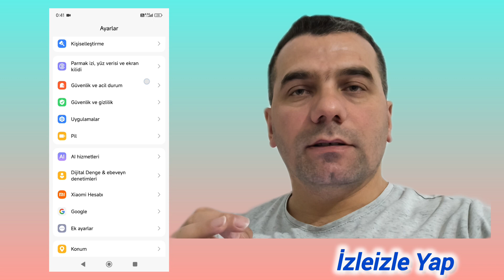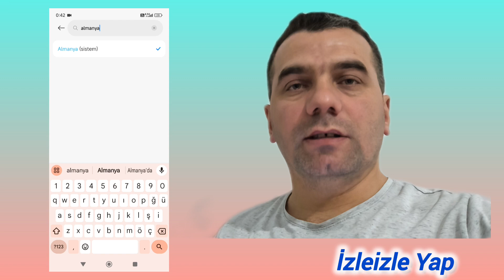Xiaomi Note 13 Pro 4G Hyperos 2.0 Güncellemesi yayınlandı !!! Nasıl yapılır?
Videomuzu beğenip izledikten sonra yorum yapmayı unutmayınız...